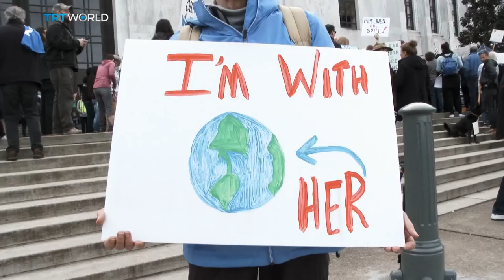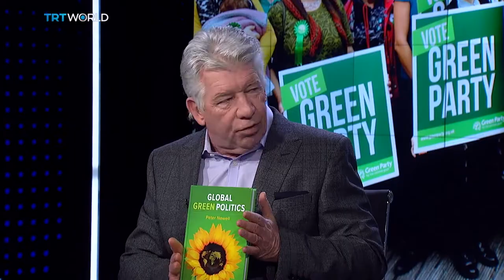GREEN POLITICS: Here to stay?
It’s been described as a ‘green wave’. Green parties enjoyed major success at this year’s European elections and here in the UK they’re hoping to repeat it, in next month’s election. Is green politics moving beyond idealism and starting to make a real impact?

Roundtable is a discussion programme with an edge. Broadcast out of London, it's about bringing people to the table, listening to every opinion, and analysing every point of view. From fierce debate to reflective thinking, Roundtable discussions offer a different perspective on the issues that matter to you. Watch it every weekday at 15:30 GMT on TRT World.